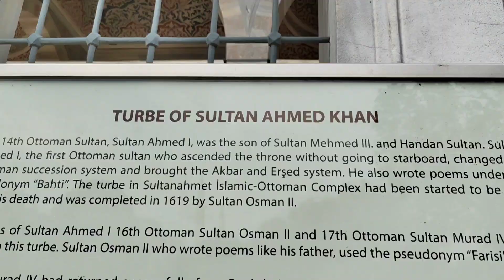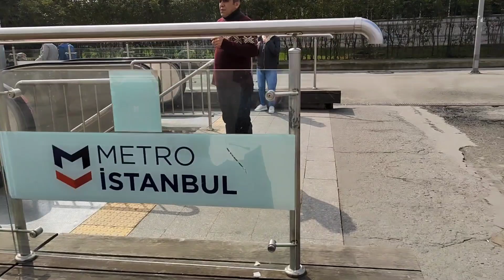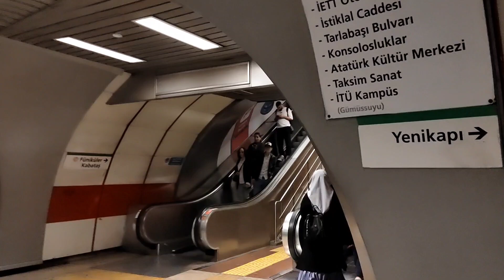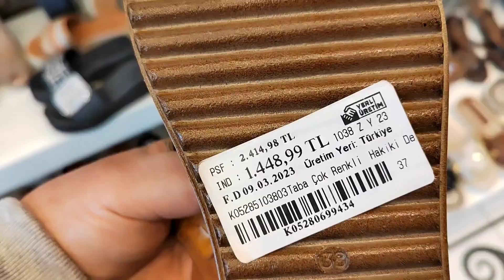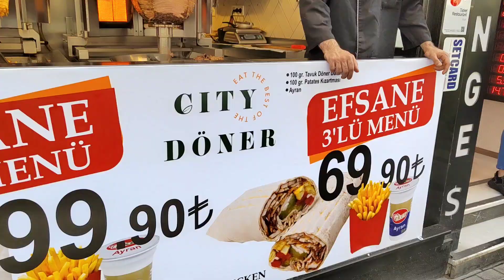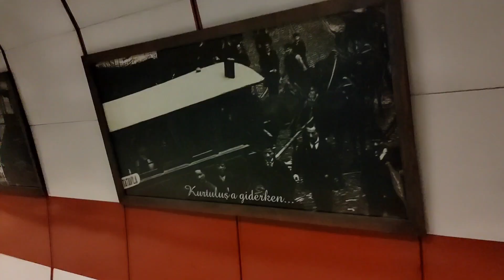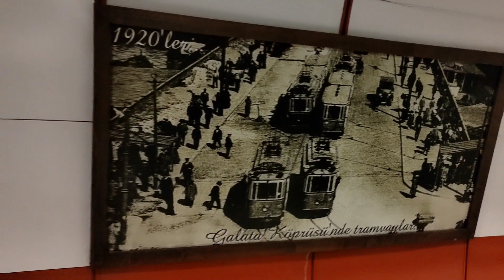пятый день в Стамбуле/уехали на метро /Истикляль